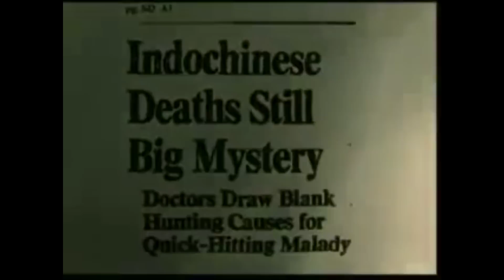PELICULAS DE TERROR BASADAS EN HECHOS REALES | VIDEOS DE MIEDO |ENTRANDO AL CINE WOW QUÉ PASA 2015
Desde Exorcismos hasta Annabelle, estos videos de terror muestran los hechos reales que inspiraron las películas completas que más miedo dan, en este Halloween 2015.

El Conjuro, Annabelle, Chucky (Robert doll), Exorcismo de Emily Rose (Anneliese Michel), El exorcista, Masacre Texas (Ed Gein), Las Colinas tienen ojos (El despertar del diablo), Pesadilla en la calle Elm (Freddy Krueger), Amityville (Ronald DeFeo, Warren).